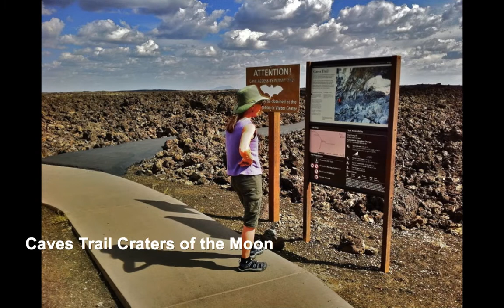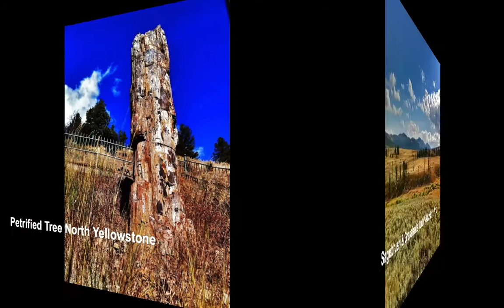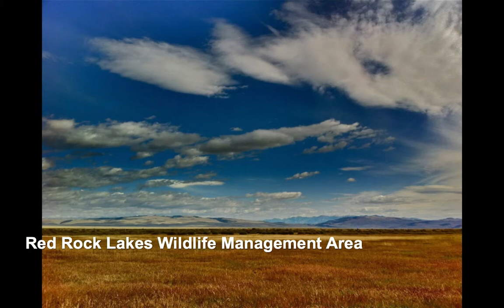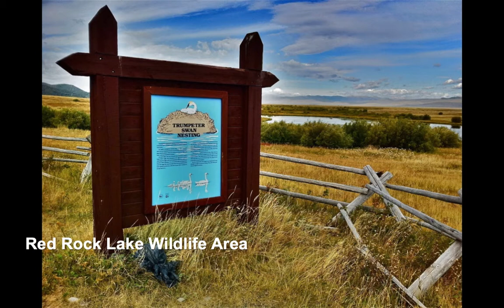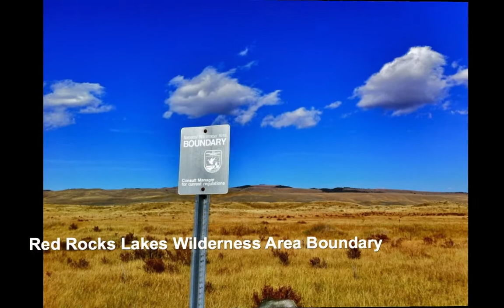Yellowstone Ecosystem trip Sept. 2011.mov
This is an iPhoto slide show portraying a driving camping trip we took from Boise, Idaho to the Yellowstone / Teton National Park ecosystem area in Idaho, Wyoming, and Montana.  Watch it in 720p Full Screen for best quality! The last part of the trip was a circumnavigation of the Red Rocks Wildlife Refuge.  All the photos were taken with an iPhone 4 using the HDR Pro application. Many of the photos attempt to show the amazing cloud formations we saw during the trip set against the scenic views.

Music is Clair De Lune / iPhoto theme music